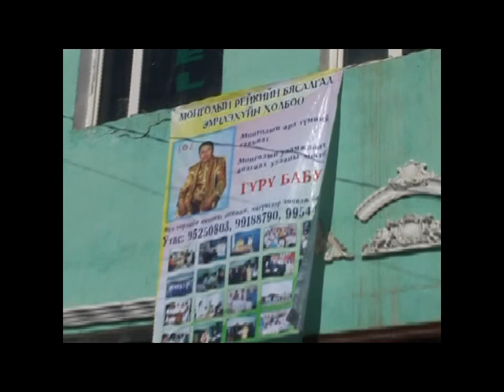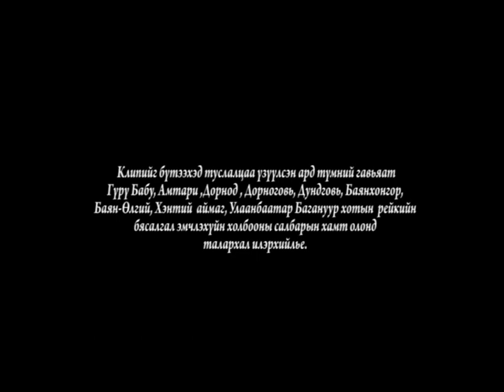Монголын рейкийн бясалгал эмчлэхүйн холбооны дуулал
Ая: МХЗ-ын шагналт, МУСТА Б.Мөнгөн-Өлзий
(Дорноговь аймгийн Ноён хутагт Д.Данзанравжаагийн
нэрэмжит САРАНХӨХӨӨ театр)
Үгийг: МЗЭ-ийн гишүүн, яруу найрагч, МУСТА М.Чулуун
Дуучин: Д.Нарантуяа